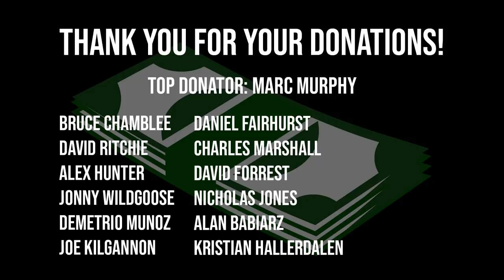WHO'S GOING TO WIN?!